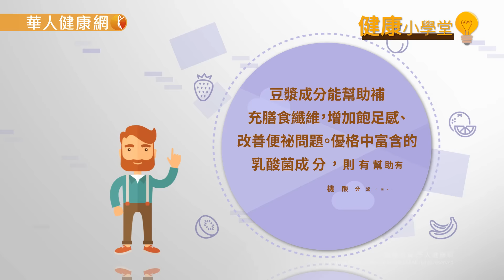【華人健康網】健康小學堂(問答影音)-豆漿優格啵棒！4大族群吃出高CP值